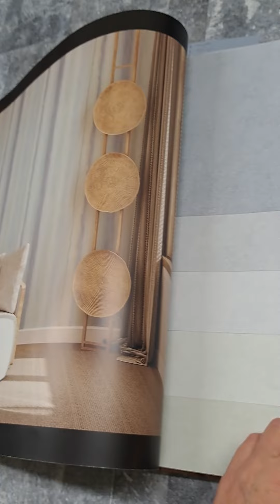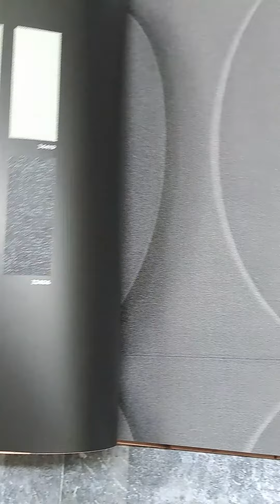Shades Iconic 2026. Új! Marburg tapétakollekció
✨ Gazdag színválaszték: kellemes szín összeállításunknak köszönhetően mindenki megtalálhatja a számára tökéletes tapétát, amely magával ragadóan díszíti otthonát.
🌟 Variációs lehetőségek: a kollekcióban bordűröket is találsz, amelyek további lehetőségeket nyújtanak. Alkalmazhatod őket elválasztásként vagy akár keretként is, hogy még egyedibbé varázsolják a belső teret.
🔍 Keresd fel weboldalunkat: A teljes kollekciót megtekintheted a következő linken:
 Itt részletesen böngészheted az összes stílusos és lenyűgöző tapétát, amelyeket ebben a kollekcióban kínálunk.
🏬 Látogass el üzletünkbe: ha szeretnéd kézbe venni a katalógust és közelebbről is megcsodálni a tapétákat, várunk szeretettel dabasi üzletünkben, ahol személyesen is átlapozhatod a katalógust.